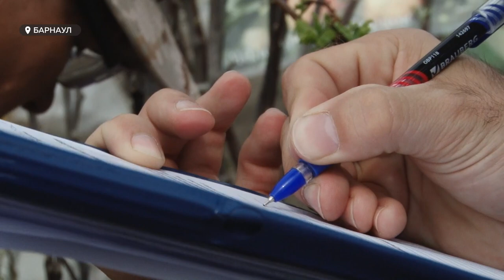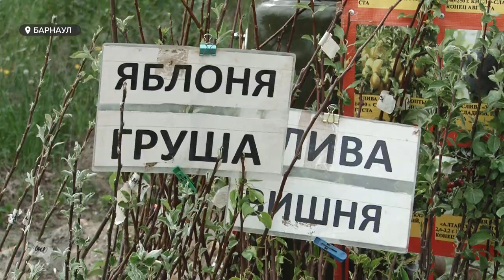Незаконная уличная торговля саженцами | Как не купить «кота в мешке»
С началом сезона посадок Россельхознадзор возбудил уже шестьдесят одно административное дело о незаконной продаже саженцев. Когда продавцы предлагают купить то, что, как минимум, не приживется. Как отличить хорошее растение от плохого и не попасться на уловки мошенников?